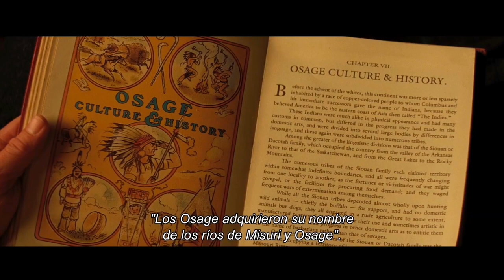Tráiler | Los Asesinos De La Luna | Subtitulado en español 2023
Hola

¡Bienvenidos a STM (Stuxmovy)! Aquí encontrarás los trailers más recientes y emocionantes de las películas más esperadas.